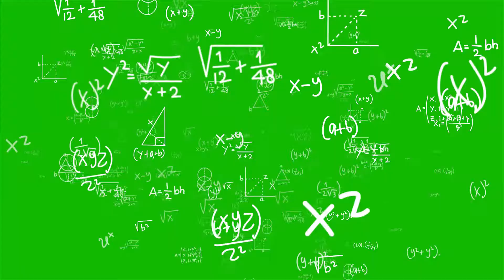Splitgate PORTAL GUIDE - Beginner to PRO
Have you ever wanted to use portals so well that you make the enemy team cry? This is the video for you.
Most of my videos are recorded LIVE on my Twitch Streams! Come say Hi!
Keep up with the latest whack things that I say:
Learn how to create better content!
Sorry, gotta have tags.